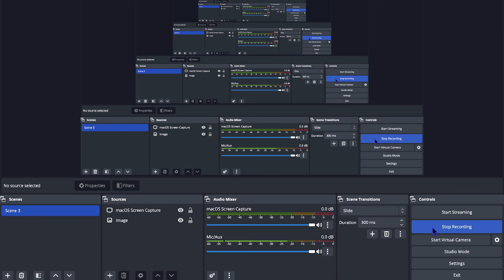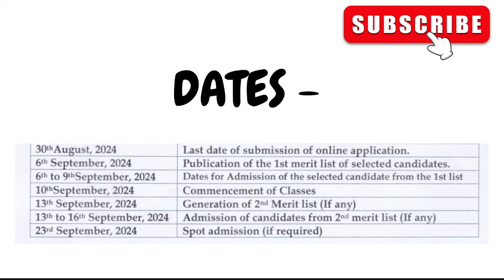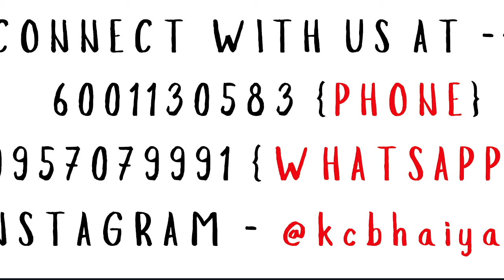MERIT LIST, CUTOFF,FEES, ADMISSION WITHOUT CUET | ASSAM UNIVERSITY PG 2024 | KALI CHARAN DEB